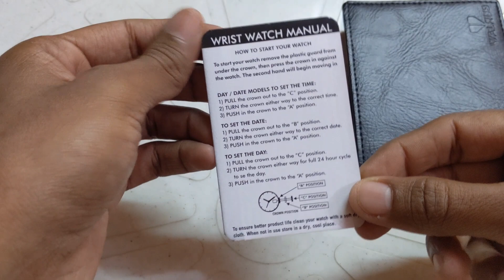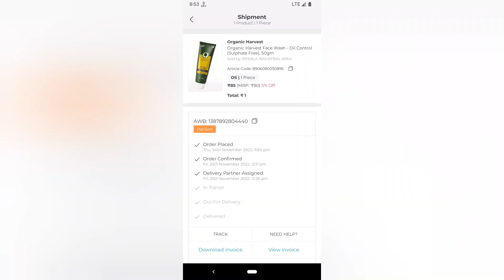Fynd ₹1 😍 Loot unboxing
Fynd app ₹1 Unboxing